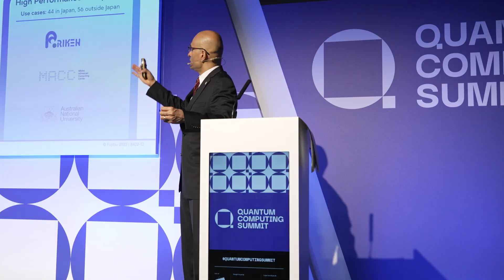The AI Summit London 2022 - check out the highlights now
Take a look at the action from the show floor and see what you can be part of!